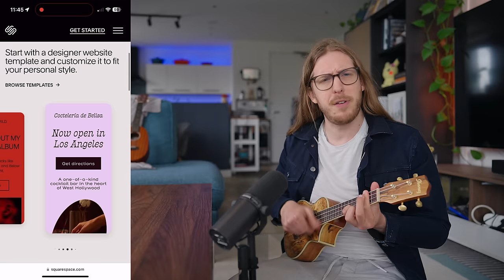13 London place names tourists always pronounce wrong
Time to teach you how to ACTUALLY say these places correctly!